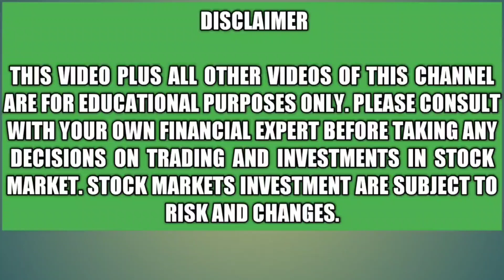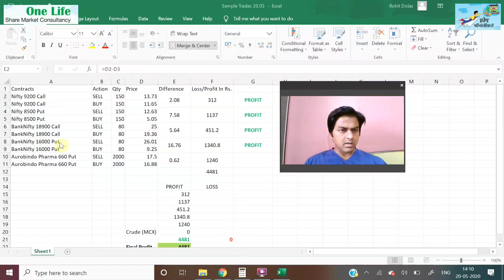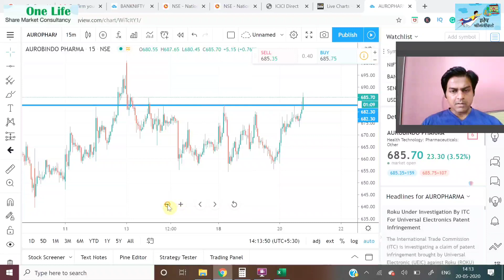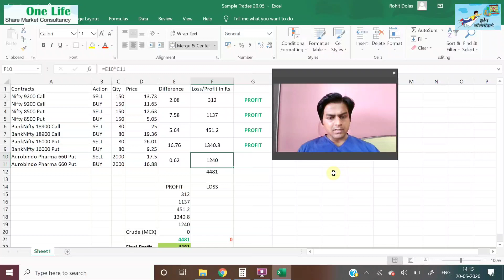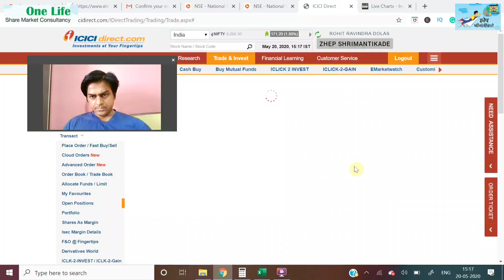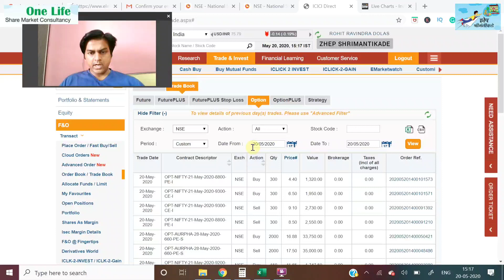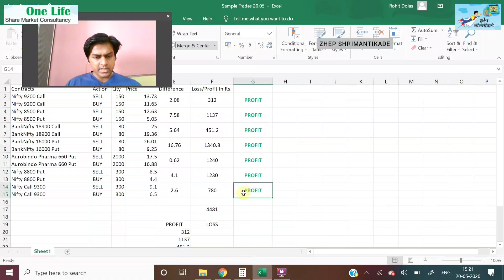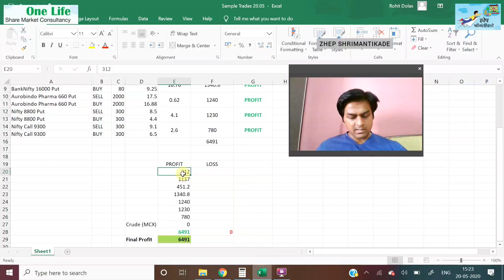Live Trading Video | Intraday | Learn Share Market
I have made a total Profit of Rs.6,491 in today's live trading in Nifty Index & Stock Options.  In today's Trade, total Profit is due to the Power of Knowledge and Discipline in Trading. The trades I take are purely on my knowledge and consult your own financial expert before taking any positions.

Thanks!